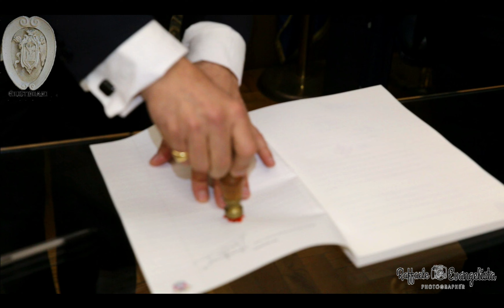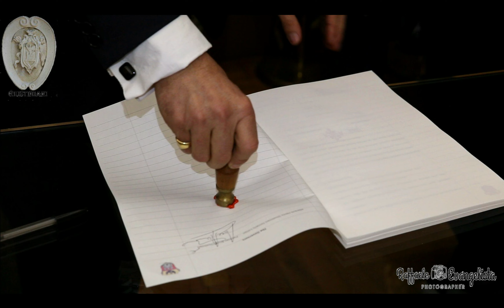9/12/21 - 28/ 2/22. PARTE 1 - Salerno . Vernissage Antologica Palazzo della Provincia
IL 9 dicembre 2021 la Vicesindaca di Salerno Dott.sa Paky Memoli inaugura, come Madrina, la Mostra Antologica d'arte del pittore e scultore Prof Bruno Giustiniani "Per aspera ad astra". Dopo il taglio del nastro si è svolto un interessante convegno, così come avviene sempre nel vernissage delle mostre d'arte del Maestro Giustiniani. Hanno preso la parola per primo il Presidente della Provincia Ing Michele Strianese il quale ha messo in risalto come tale antologica riprende la consuetudine per Palazzo Sant'Agostino, dopo un fermo di tanti anni, delle mostre di antichi maestri come Carotenuto, Tafuri e di altri grandi maestri. Le relazioni si sono susseguite in ordine dopo quella della Madrina della mostra la Vicesindaca Dott.ssa Paky Memoli , dell'Onorevole Dott Guido Milanese, dell'Onorevole Dott Alfonso Andria , del Filosofo e Teologo Prof Pasquale Giustiniani, della Critica dell'arte Prof.ssa Maria Pia Cirillo ed infine  del Principe Girolamo Luca Muniglia De'Giustiniani; tutte di alto contenuto culturale. Interessanti gli interventi della Moderatrice Giornalista de'Il Mattino Dott.ssa Luciana Mauro, dello stesso Maestro Prof Bruno Giustiniani e di numerose personalità del mondo dell'arte e della politica, come l'attore Antonio Angrisano, la Prof.Raffaella Grassi, la Dott.ssa Maria Rosaria Meo e tanti altri, a cui il Prof Giustiniani ha omaggiato  un astuccio contenente una targa dell'evento con un grande Medaglione in bronzo da lui scolpito. In seguito l'Arcivescovo metropolita di Salerno Mons Andrea Bellandi, accompagnato dalla Prof Lorella Parente Direttrice dell'Ufficio arte e cultura dell'Arcidiocesi  hanno poi visitato con il Maestro Giustiniani e con il Presidente della Provincia Strianese l'intera Mostra antologica nelle varie sale di Palazzo Sant'Agostino. Segue poi la SECONDA PARTE con un emozionante spettacolo di suoni, luci e parole, con testo del autore Giustiniani e la collaborazione di due critici dell'arte con la voce dell'attore e doppiatore di Roma Antonio Angrisano, con il sottofondo sonoro di arpa e violino del Duo Monaghan, dando voce ai personaggi di diversi dipinti che narrano come il bene sia sempre vittorioso sul male. A termine  nella Sala Torre il taglio della torta da parte della Madrina della Mostra ed il brindisi inaugurale. Il Duo Monaghan esegue infine un breve concerto di alcuni brani cari al Maestro Giustiniani.